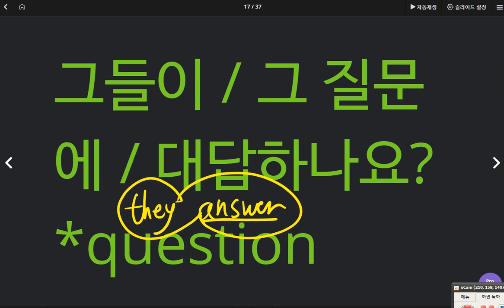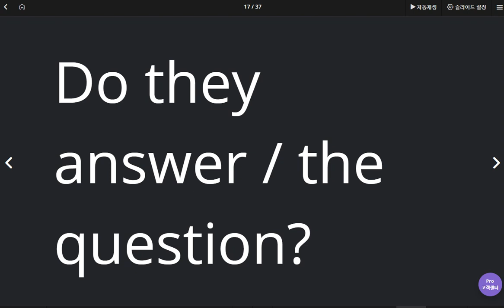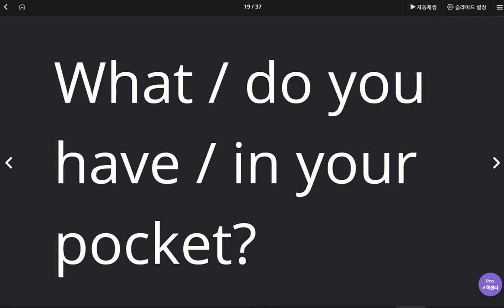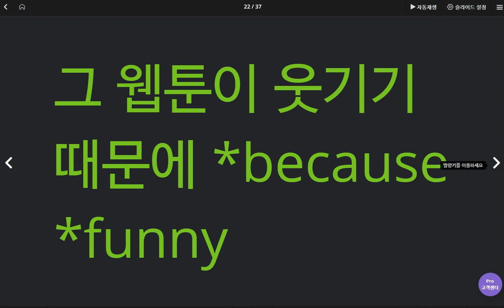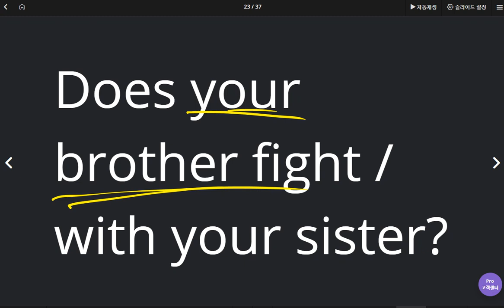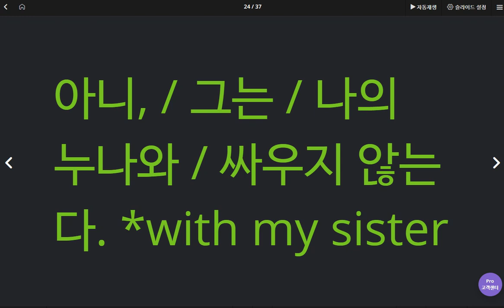문자민 2020 05 20